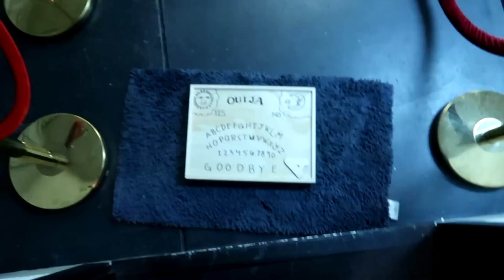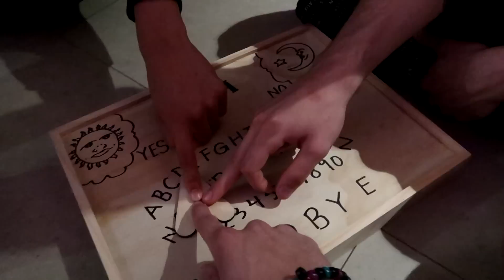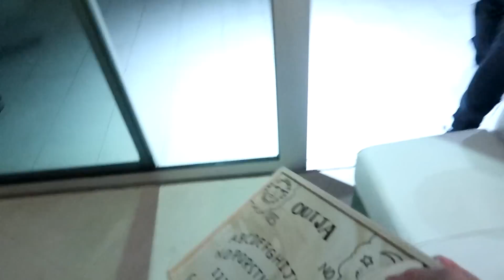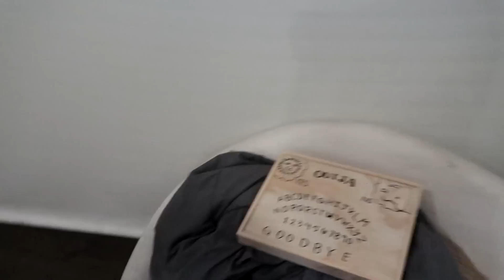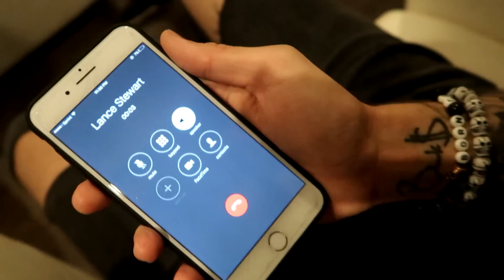MY HOUSE IS HAUNTED ft. Lance Stewart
My last two videos got 100,000 likes, I know you rats can do it again.